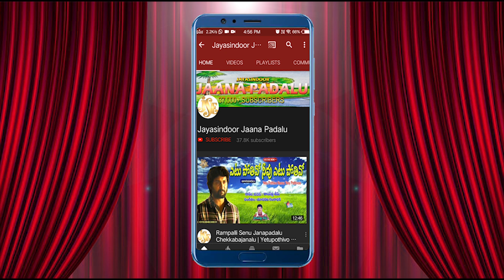kannada jaanapadalu | ಚೆನ್ನಪ್ಪಚೆಣ್ಣಗೌಡ | Channappa Channegowda | Jayasindoor Janapadalu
song : Chennappa Chennagowda
singer : B.Keerthana
lyrics : Traditional
label : Jayasindoor Entertainments
Follow this link to join my WhatsApp group: